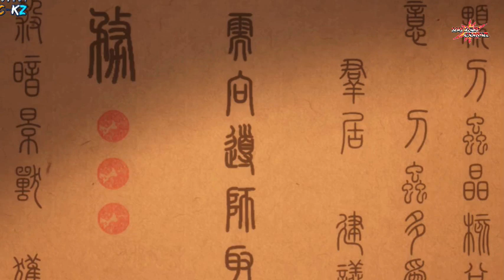SPOILER APOTHEOSIS VERSI NOVEL PART 428